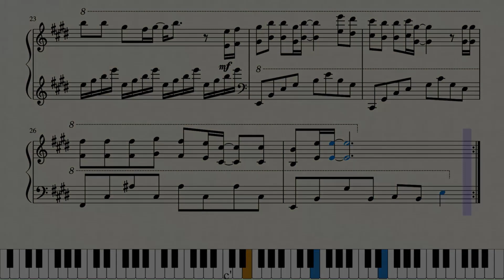水中花 (Flower In The Water) - L. Yida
凄雨冷风中
qi yu leng feng zhong
多少繁华如梦
duo shao fan hua ru meng
曾经万紫千红
ceng jing wan zi qian hong
随风吹落
sui feng chui luo

蓦然回首中
mo ran hui shou zhong
欢爱宛如烟云
hu an ai wan ru yan yun
似水年华流走
si shui nian hua liu zou
不留影踪
bu liu ying zong

我看见水中的花朵
wo kan jian shui zhong de hua duo
强要留住一抹红
qiang yao liu zhu yi mo hong
奈何辗转在风尘
nai he nian zhuan zai feng chen
不再有往日颜色
bu zai you wang ri yan se

我看见泪光中的我
wo kan jian lei guang zhong de wo
无力留住些什么
wu li liu zhu xie shen me
只在恍惚醉意中
zhi zai huang hu zui yi zhong
还有些旧梦
hai you xie jiu meng

这纷纷飞花已坠落
zhe fen fen fei hua yi zhui luo
往日深情早已成空
wang ri shen qing zao yi cheng kong
这流水悠悠匆匆过
zhe liu shui you you cong cong guo
谁能将它片刻挽留
shei neng jiang ta pian ke wan liu

感怀飘零的花朵
gan huai piao ling de hua duo
尘世中无从寄托
chen shi zhong wu cong ji tuo
任那雨打风吹也沉默
ren na yu da feng chui ye chen mo
仿佛是我
fang fu shi wo

啦啦啦啦啦
la la la la la
啦啦啦啦 啦啦
la la la la la la
啦啦啦啦 啦啦

This late at night, I can't sleep
Lying awake, looking at the sky and shedding tears as the cold wind blows
In this cold dream, I can't be with you
Maybe the tears in my heart haven't been wiped away
Fate makes me hold on to the pain of loving each other too much
I don't want to fall into this fire, but I hope to forget it in sweet dreams
Let me still face it, even though I am guilty
I'm willing to occupy the warm pile of hair strands
Like a flower in the water's reflection, I can only look but not pick it
Like the flower fragrance floating in the wind, it fades away lightly
However, I don't want to avoid seeing you multiple times
Wind and rain, I am not afraid, but please get drunk together
La...